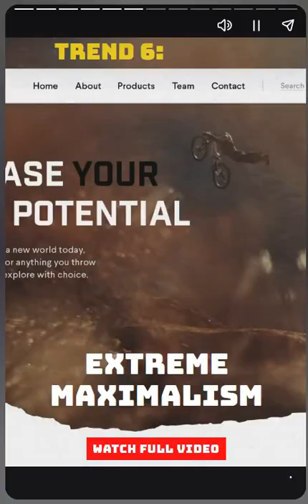2023s top graphic design trends